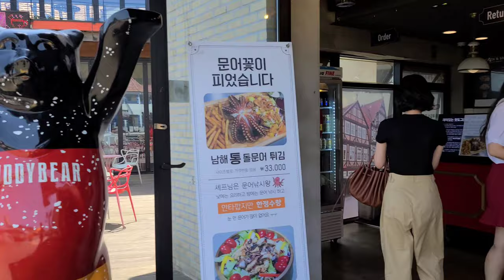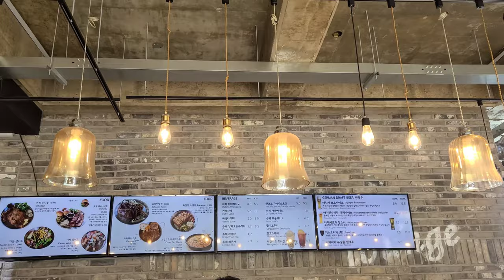【韓国旅行】 韓国人のおすすめ食べ物。ドイツ村ホットドッグ。German village hotdog in Korea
韓国ナムへにあるドイツホットドッグお店です。美味しくてビューも良かったです。

It's about the hotdog restaurant in German village, Namhae in Korea.

Google map
Geutschen (도이첸)